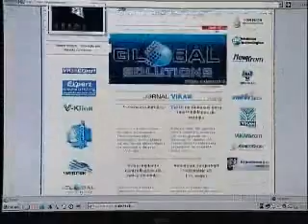Lançamento Oficial da TV Rock - Programa Amaury Jr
Festa de lançamento oficial da TV Rock com cobertura especial do Programa Amaury Jr